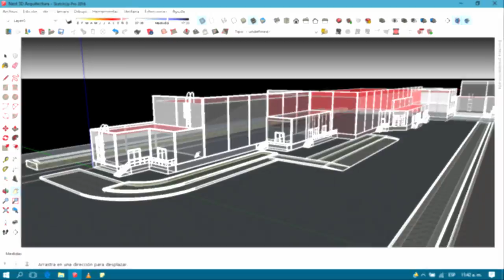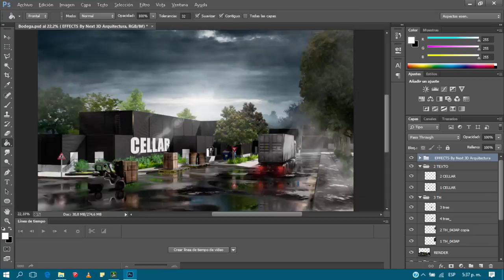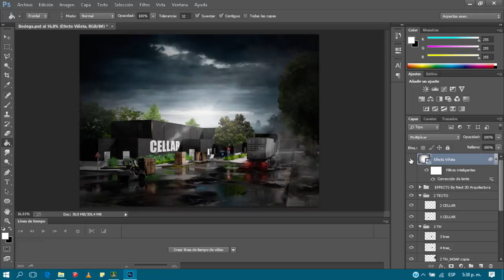Lumion 7 pro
CELLAR / RENDERING PROCESS

Project: Cellar

Rendering process.
Software used: Sketchup pro. Lumion 7 pro. and Post Production in Photoshop
Render; Vídeos; Diseños y mas...